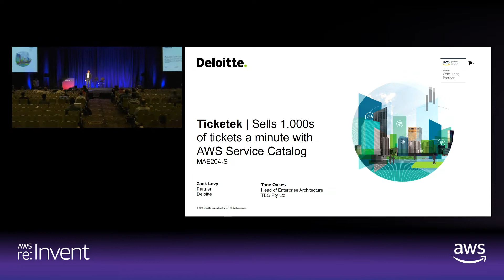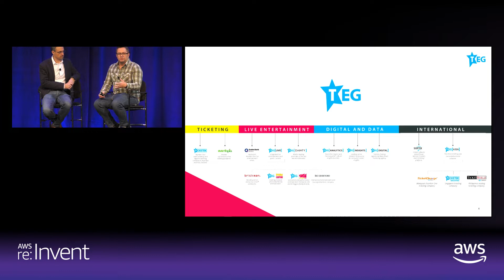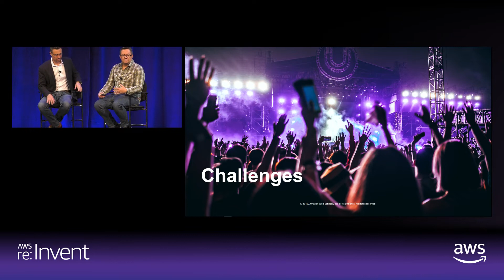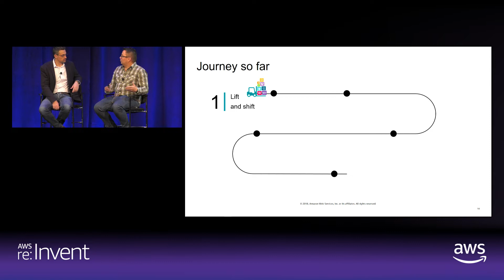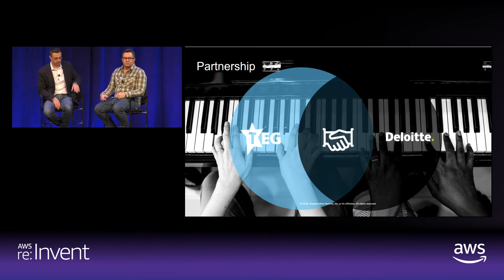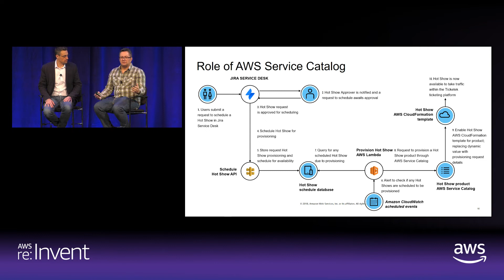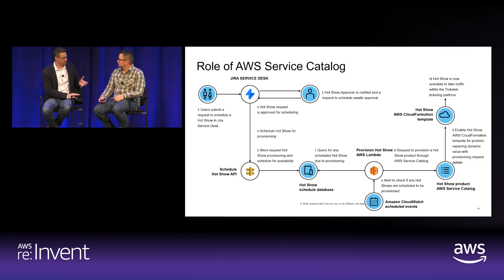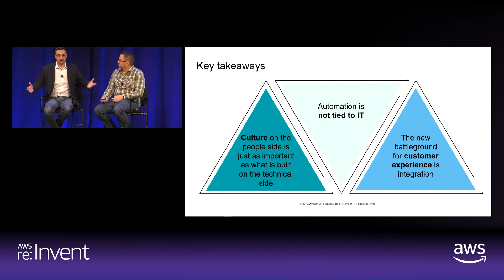AWS re:Invent 2018: Ticketek Sells 1,000s of Tickets a Minute with AWS Service Catalog (MAE204-S)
Learn how the world’s third-largest ticketing company uses AWS Service Catalog to automate its entire PCI-compliant platform to better manage peak demand during major concert ticket sales for some of the world's largest venues, including the 100,000-seat Melbourne Cricket Ground in Australia. In this session, Deloitte’s Zack Levy and Ticketek CTO Matt Cudworth discuss taking automation to another level—from manually managing ‘hot shows’ to using AWS Service Catalog to automate multiple AWS services (Amazon EC2, Amazon Route 53, Amazon VPC, Amazon ELB, and AWS CloudFormation), enabling Ticketek to scale and run multiple hot shows concurrently across multiple jurisdictions.